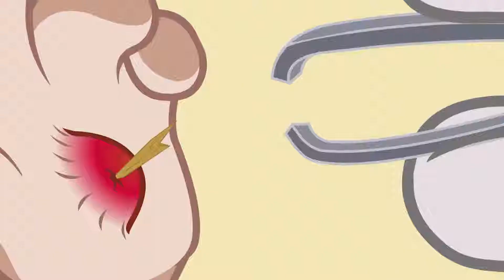Tom & Jerry Cartoon 2019: The Tom and Jerry Show | Tyke's got a splinter | Best Cartoon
Tom & Jerry Cartoon 2019:
Tyke’s got a painful splinter in his paw and since Tom was charged with watching him while Spike naps, Tom’s tasked with trying to remove the splinter before Spike wakes.

Welcome to the official Boomerang UK YouTube channel, the place where you can watch funny videos, clips with theme tunes and songs and interactive game plays from The Tom and Jerry Show, Be Cool, Scooby-Doo!, New Looney Tunes, Oddbods, Grizzy and The Lemmings, My Knight and Me, Mr Bean and many more.